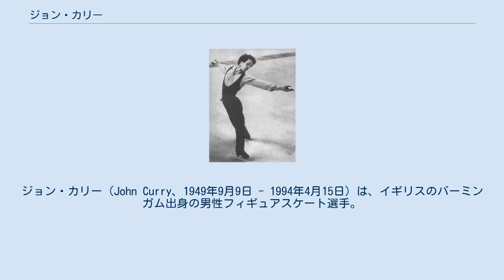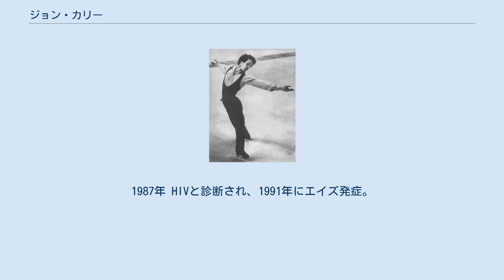ジョン・カリー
ジョン・カリー（John Curry、1949年9月9日 - 1994年4月15日）は、イギリスのバーミンガム出身の男性フィギュアスケート選手。
1976年インスブルックオリンピック男子シングル金メダリスト。
1976年世界フィギュアスケート選手権優勝。
 バレエのメソッドを取り入れた演技でフィギュアスケートを「スポーツ」から「芸術」へと昇華させ、そのエレガントなスタイルから「スケート界のヌレエフ」と評された。
 7歳のころスケートを始める。
 1970年 全英選手権準優勝。
1971年および1973年～1976年 全英選手権優勝。
 1974年 アメリカに渡り、カルロ・ファッシとギュスターヴ・ルッシに師事。
 1975年 世界選手権で銅メダル。
翌1976年、ヨーロッパ選手権とインスブルックオリンピック、世界選手権で優勝、三冠という偉業を成し遂げた。
 同年、大英帝国勲章（将校）を受勲。
 その後はプロに転向。
ツアーカンパニーを設立し、主役を務めながら振付・衣装デザイン・芸術監督も兼任。
イギリス・ロンドンのロイヤル・アルバート・ホール(1984年)、アメリカ・ニューヨークのブロードウェイ(1978年)、同メトロポリタン歌劇場(1984年)を含む世界各地でアイスショー公演をおこない、芸術としてのフィギュアスケート作品を数多く世に送り出した。
 カンパニーのメンバーとしてローリー・ニコル、リー＝アン・ミラーら多くのスケーターが参加した。
また、サー・ケネス・マクミラン、トワイラ・サープ、ピーター・マーティンスなどダンス界のアーティストたちと協働した。
 1991年、世界フィギュアスケート殿堂入り。
 インスブルック五輪優勝直後、自らのセクシュアリティに関するオフレコの談話がセンセーショナルに報道され、予期せぬアウティングに曝されることとなった。
1987年 HIVと診断され、1991年にエイズ発症。
晩年、その病名とゲイであることをメディアに公表した。
1994年4月15日 エイズによる心臓発作のため死去。
44歳没。
 俳優のアラン・ベイツがその死を看取ったことを後に伝記で明かしている。